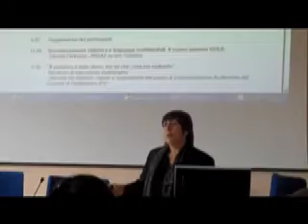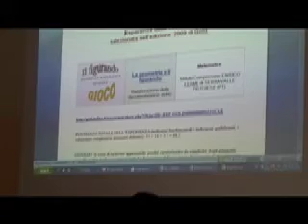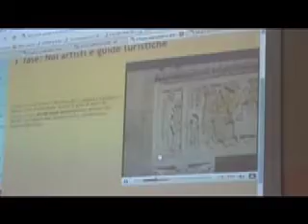Multimedia come documento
IRRE Toscana alle prese con la documentazione multimediale. Le buone pratiche possono essere raccontate anche con il multimedia, non tanto perché siano più vere, ma forse perché alla lunga si può risparmiare tempo e fatica... A Pisa, il 22 aprile un seminario GOLD per le province di Livorno, Pisa, Lucca e Massa Carrara, presso il Liceo Galilei.